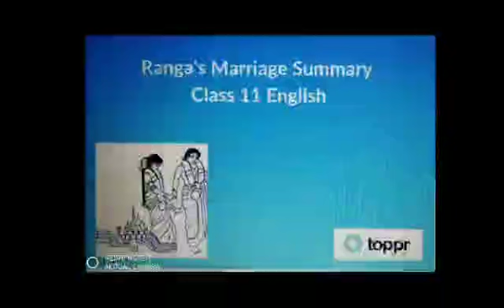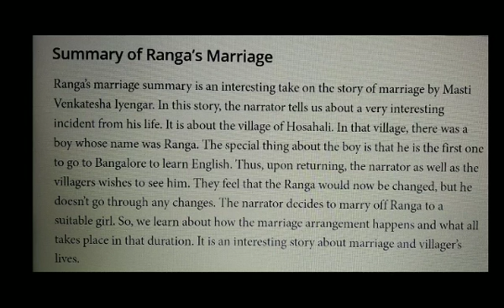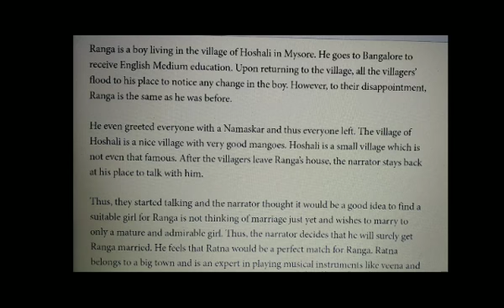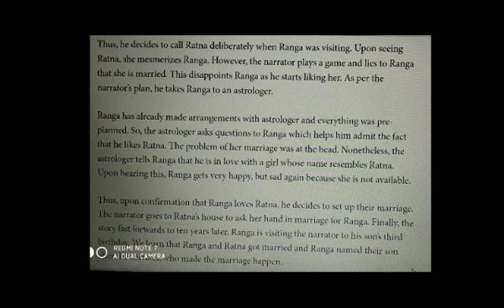Class11 English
Rangas marriage